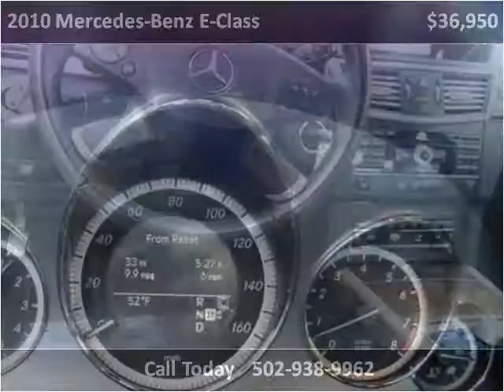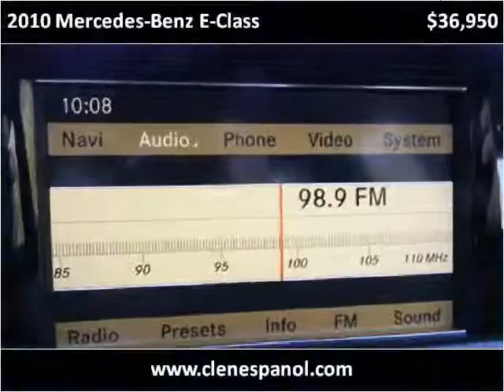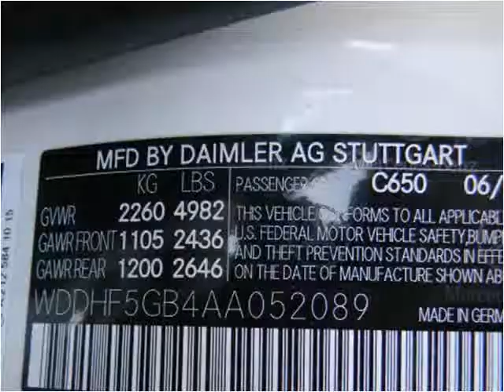2010 Mercedes-Benz E-Class Used Cars Louisville KY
This 2010 Mercedes-Benz E-Class is available from Craig and Landreth En Español.